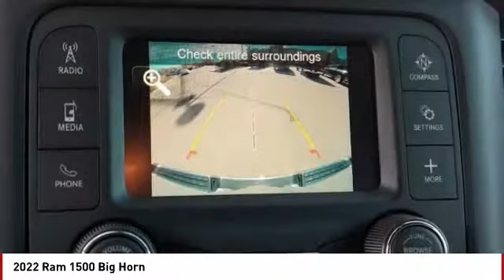2022 Ram 1500 Colorado Springs CO 7044Y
2022 Ram 1500 Big Horn

Billet Silver Metallic Clearcoat 2022 Ram 1500 Big Horn/Lone Star 4WD 8-Speed Automatic EcoDiesel 3.0L V6Recent Arrival! 21/29 City/Highway MPGPRICE LISTED INCLUDES DEALER HANDLING ($699)